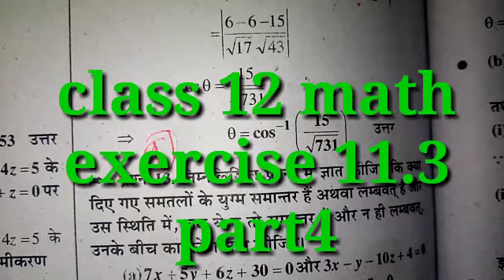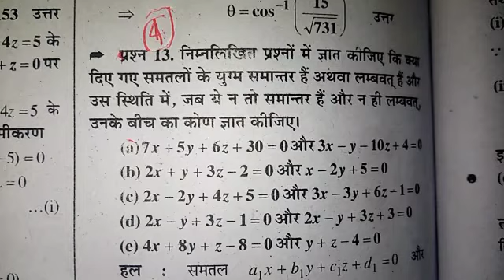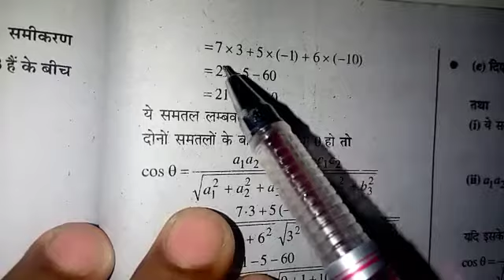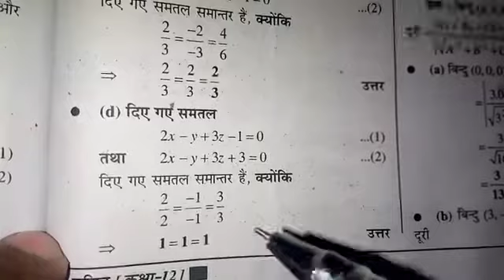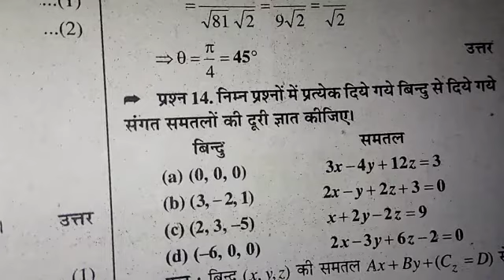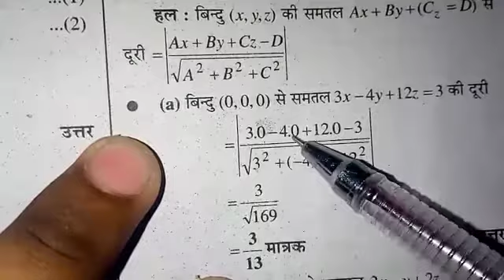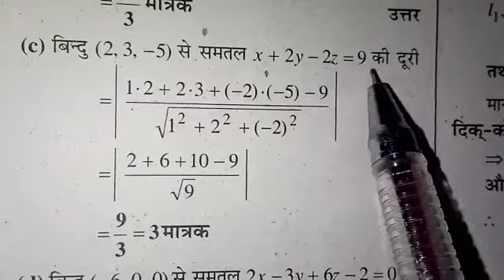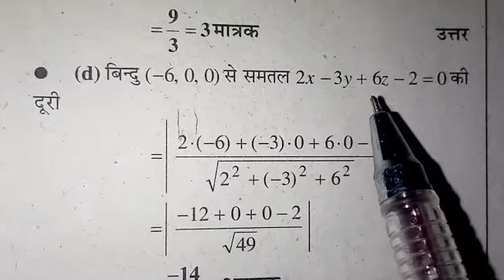Class 12 math exercise 11.3 part4